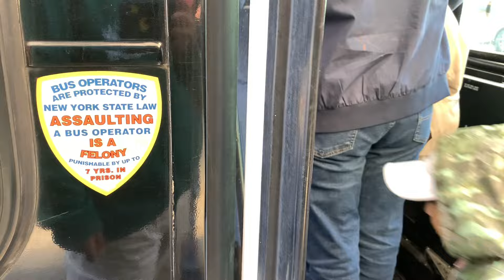MTA New York City Bus | 2011 New Flyer C40LF #253 Full ride on the B61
Depot: Jackie Gleason (FKA 5th Ave Depot)
Route: B61
Destination: Park Slope-20th St
Bus: 2011 New Flyer Industries C40LF
Powertrain:
Cummins Westport ISL G
Allison B400R Gen IV